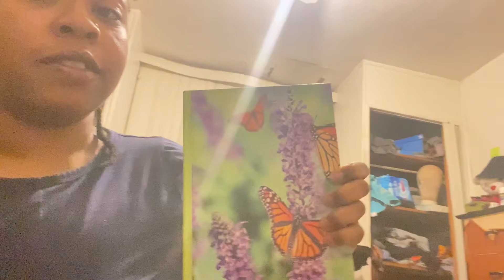🦋Breezy’s Self Care Vlog Series #10 DIY Project+ Self Reflection Day✨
Manifesting My Dreams Journal: Manifesting My Dreams Journal: Self Care Journal

Hi my loves💕 I have a new video for you guys!  In this video you guys will be watching me put blonde highlights onto my client’s wig, Tidy up my living space, and do some self reflection on myself. I  really enjoyed recording this video for you guys and I hope you guys enjoy watching every minute of it☺️ This video is the MARK of a new beginning. I will be uploading a weekly self care series(SORT OF) following my lifestyle and things that I do that keeps me happy and content in life✨so if you think this is something that you would be interested in tuning into then don’t hesitate to hit that subscribe button! And hit my bell to get notified on ALL my videos😘

(Audio)[FREE FOR PROFIT] “Care” Pink Sweat$ x Chill RnB guitar type beat prod by Since1999 beats

Instagram Handles:
(MAIN) @Breezydoesittt
(HAIR) @Lacedbybreezy
(LOCS) @donttouchmycrown__